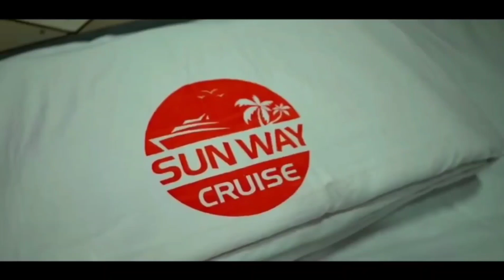MV The Sunway Cruise, Sundarban